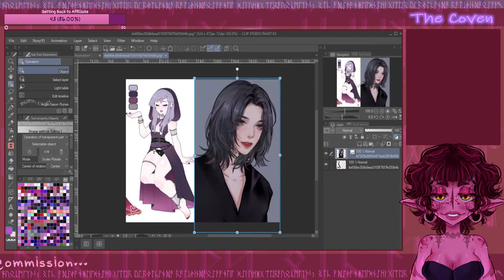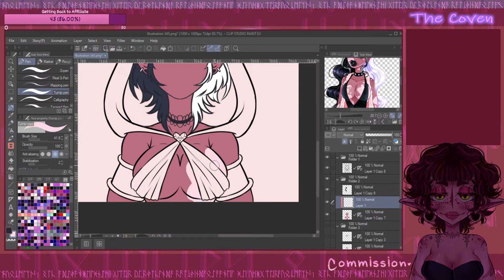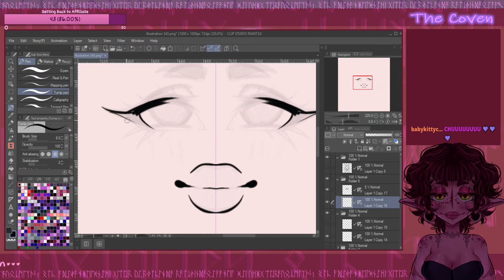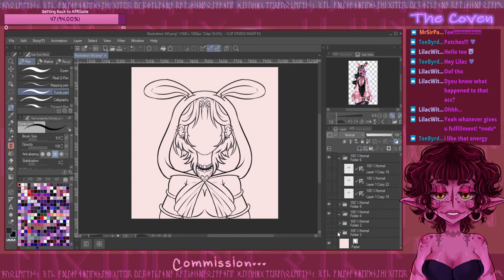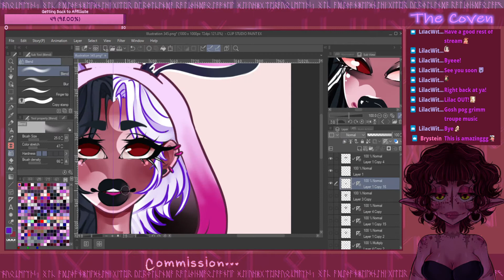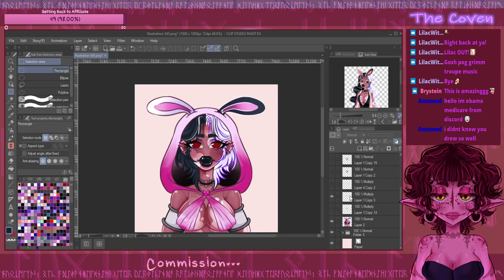[SpeedPaint] Commission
♫ Music ♫
San Holo - show me